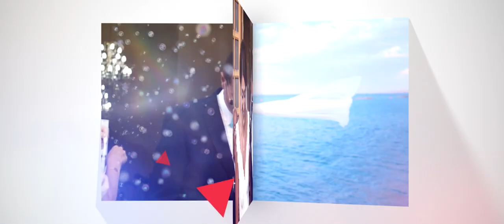Rami & Sara // Cyprus Wedding Cinematography / Wedding Highlights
Made With Love from Red Lens Films Team